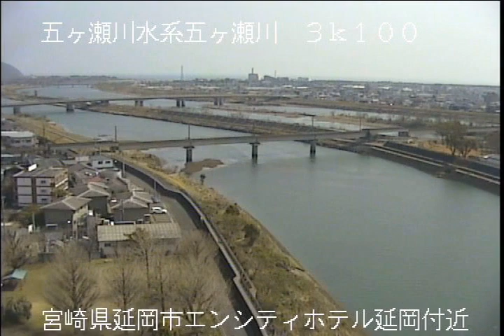五ヶ瀬川 五ヶ瀬川水系 宮崎県延岡市 延岡大橋 ライブカメラ (2023/03/10) 定点観測 Gokase River Live Camera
五ヶ瀬川水系 五ヶ瀬川・大瀬川 : エンシティホテル延岡/宮崎県延岡市

この映像は宮崎県延岡市にある、エンシティホテル延岡から見た延岡大橋のライブカメラを

五ヶ瀬川水系の五ヶ瀬川と大瀬川を同時にみることができ、近隣には、国道10号、

日豊線の延岡駅、延岡市役所、延岡城跡などがあります。